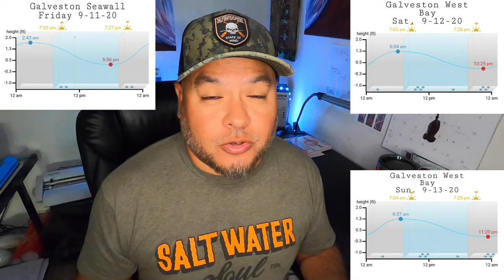Welcome to the Weekend | Weekend Fishing Forecast and Hooking Up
This weekend fishing forecast plus some footage from recent kayak fishing trips.